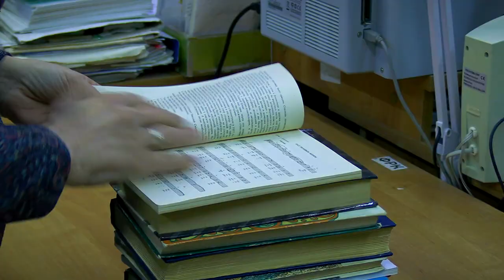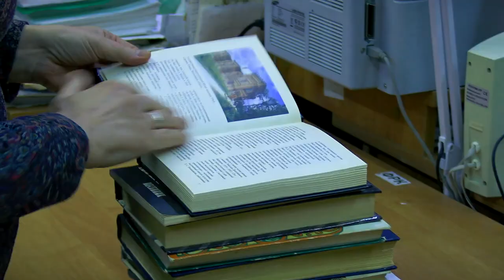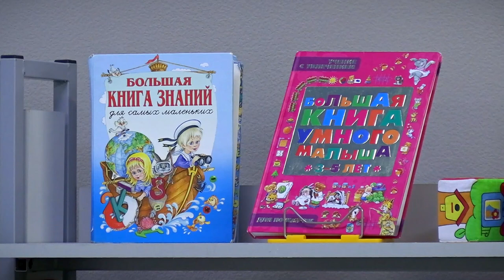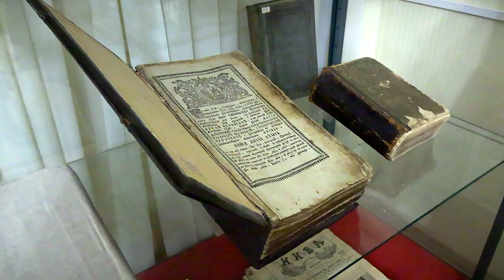Муниципально библиотечной системе - 45 лет